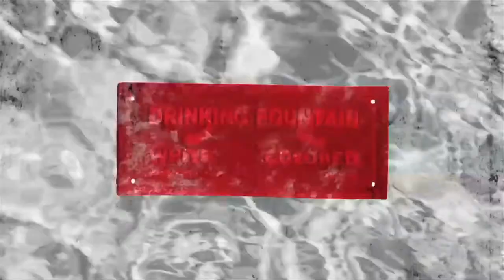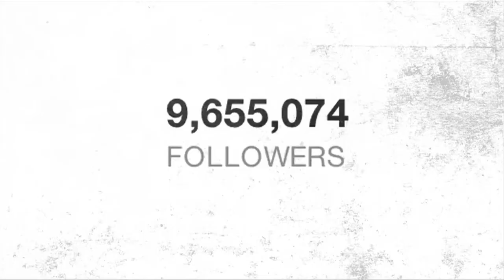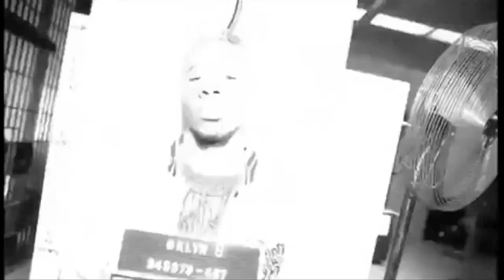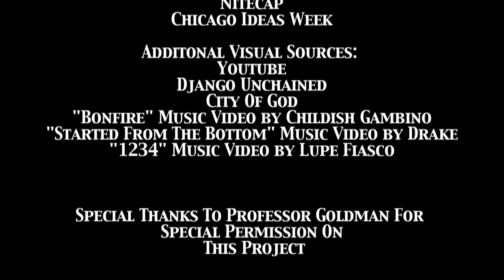The New Slaves (Documentary)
This documentary explores the concept known as "the new jim crow" which is revisited by the song "new slaves" by Kanye west. Originally a project for my musical culture class which required us to use two songs that represented a piece of American culture. The songs used are "new slaves" by Kanye West and Lupe Fiasco's "Strange Fruition" to illustrate the oppression that african Americans still experience through cultural racism.